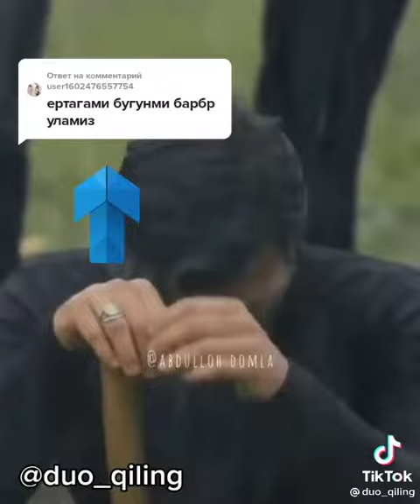АБДУЛЛОХ ДОМЛА. КАБИРДАГИ БИРИНЧИ КЕЧА